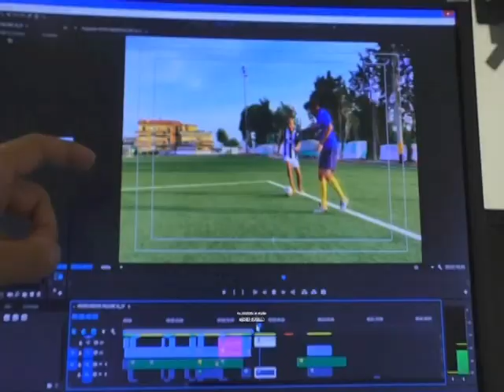Le Marche nel Pallone Tempi Supplementari n.31 del 6_5_2019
Le Marche nel Pallone Tempi Supplementari programma prodotto da ON AIR ed in onda sui canali di TVRS il Lunedì alle 21,35 can.11 ed il Martedì alle 20,20 can.111 a cura di Andrea Busiello. Ospiti Andrea Verdicchio, Fabio Cartechini (Aurora Treia)